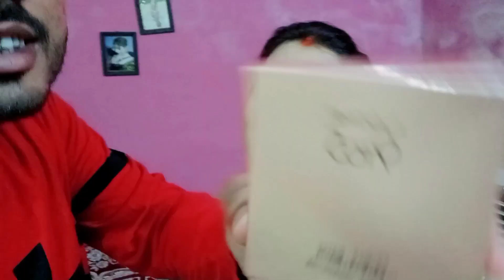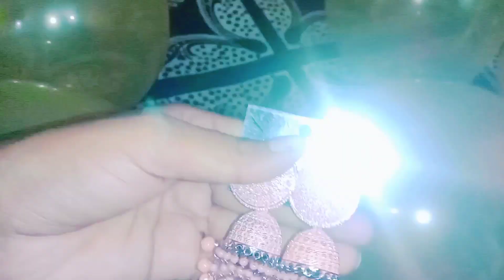देखिए मेरी anniversary 💞पर मुझे क्या क्या गिफ्ट मिला है| hubby❤️का special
Channel - Fauji Wife Hard Life

Live - Raibareli, U.P
Home - Bhojpur, Bihar